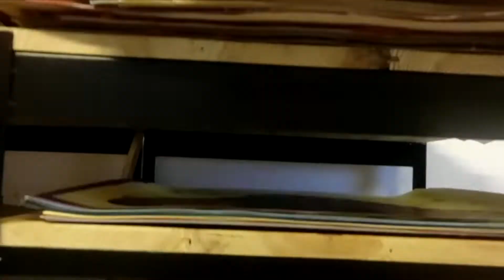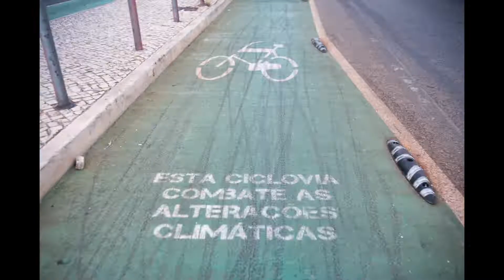Loopitour Photo Bike Tour Lisbon City, Portugal - Meeting Artists- "Sweet'Art Tour"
A unique tour in Lisbon that blends photography, biking and access behind the local art scenes.

The bike tour takes you out to explore and discover those who live off of and for their art.

Does the artist choose his or her art or does the art choose the artist?

Let's find out more about the lives of those who constantly come up with images, colors and melodies.

What is the reality of those who make you dream and move you?